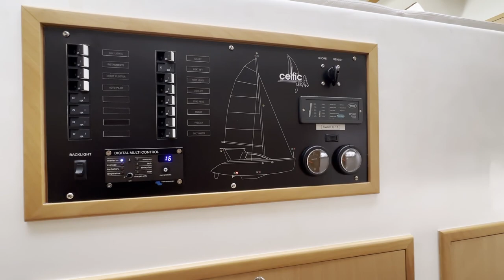2021 Celtic (Admiral) 40 Owners Version Cruising Catamaran